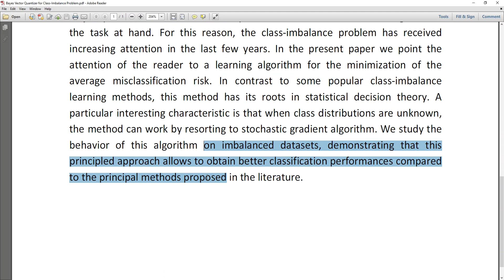Bayes Vector Quantizer for Class Imbalance Problem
IEEE PROJECTS 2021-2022 TITLE LIST
MTech,BTech,BE,ME,B.Sc,M.Sc,BCA,MCA,M.Phil

 * Complete Source Code
 * Complete Documentation
 * Complete Presentation Slides
 * Flow Diagram
 * Database File
 * Screenshots
 * Execution Procedure
 * Readme File
 * Video Tutorials
 * Supporting Softwares

Support Specialization
 * 24/7 Support
 * Ticketing System
 * Voice ConferenceA
 * Video On Demand
 * Remote Connectivity
 * Document Customization